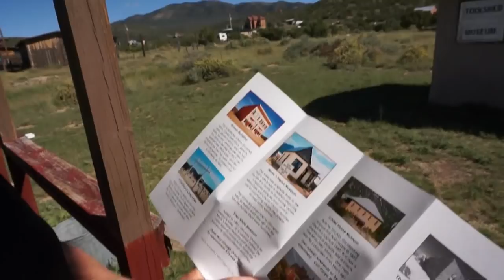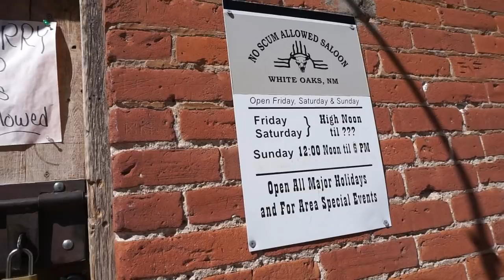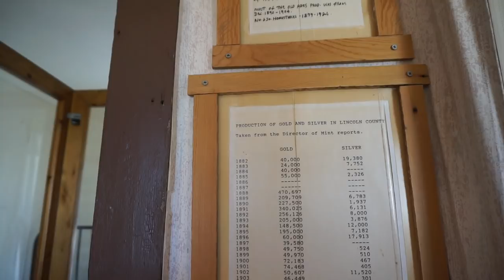I Still Pretend I Own A Ranch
I Still Pretend I Own A Ranch.  Do you still pretend?

I am a single woman living full time in a travel trailer.  I retired in December 2017 and moved into my truck camper when I put my house on the market.  My house sold in April 2018.  This is my journey of my travels as a woman RVer.

50' foot Solar Panel Extension Cables